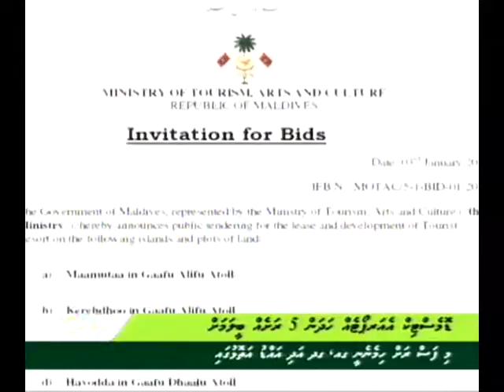Domestic Airport Development Project - Dhivehi News (04 Jan 2011)